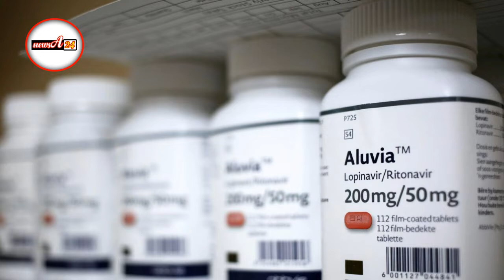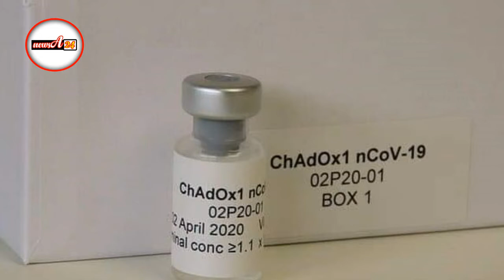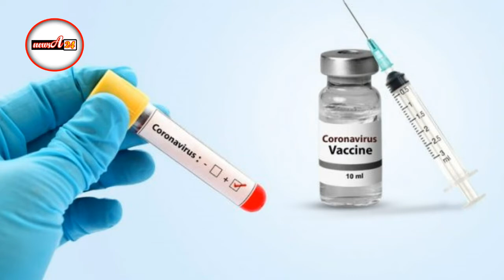সর্বশেষ যে চার ভ্যাকসিনে করোনা নিপাতের আশা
করোনাভাইরাসের কারণে চাপের মুখে পড়া স্বাস্থ্য ব্যবস্থার ওপর অতিরিক্ত চাপ এড়াতে বিশ্বের বিভিন্ন দেশ এই ভাইরাসটির লাগাম টানার কৌশল হিসেবে লকডাউন ও সীমান্ত বন্ধ করে দেয়ার মতো নানা ধরনের ব্যবস্থা নিয়েছে। প্রায় ৪২ লাখ আক্রান্ত এবং ২ লাখ ৮৩ হাজারের বেশি মৃত্যু নিয়ে কোভিড-১৯ এখনও দেশে দেশে তাণ্ডব চালাচ্ছে।

একই সময়ে বিশ্বের বিভিন্ন প্রান্তের বিজ্ঞানী এবং গবেষকরা প্রাণঘাতী এই নভেল করোনাভাইরাসের ভ্যাকসিন তৈরির নিরলস প্রতিযোগিতা চালিয়ে যাচ্ছেন। করোনার সম্ভাব্য একটি ভ্যাকসিনের জন্য শতাধিক গ্রুপ দিনরাত কাজ করছেন।